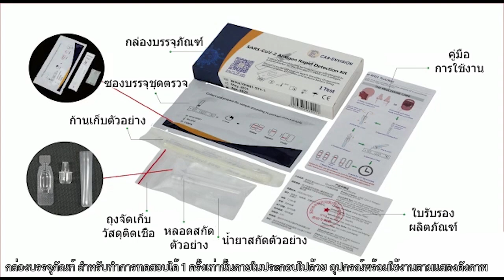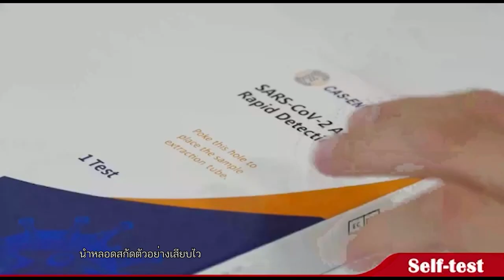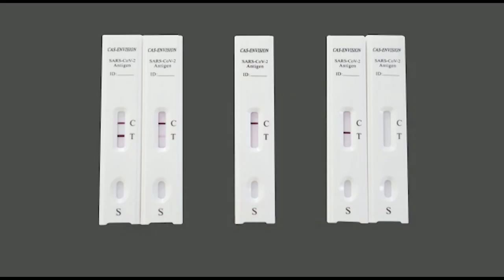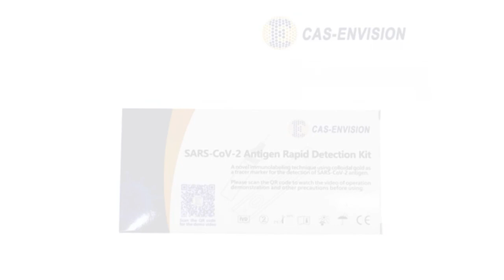วีดีโอสาธิตวิธีการใช้งานชุดตรวจเชื้อก่อโรคโควิด-19 ด้วยตนเอง ยี่ห้อ แคส-เอ็นวิชั่น-04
ลอง